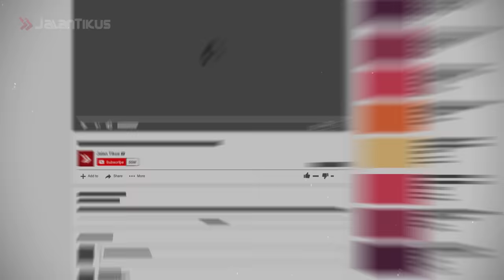210 MILIAR RUPIAH?! 5 PETASAN SPEKTAKULER YANG HARGANYA BIKIN SULTAN KETAR-KETIR!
Yuhu.. Ketemu lagi nih, Gang!

Apakah kamu udah mempersiapkan petasan untuk akhir Lebaran? Lagian, buat apa sih kamu buang-buang uang THR-mu, hanya untuk melihatnya terbakar di langit? Mending tabung, buat kamu beli yang lebih berfaedah ya!

Tapi eh tapi, JalanTikus ada lho beberapa fakta, di mana di luar sana banyak mereka-mereka yang membuang duit hanya untuk fantastisnya warna di langit!

Padahal, ada yang dinyalakan bukan karena Lebaran atau pun Tahun Baru. Melainkan, dalam rangka penyambutan kompetisi Olimpik atau yang lainnya!

Tapi tentu, Gang.. Walau mereka udah membuang dana yang sangat besar, ledakan yang dihasilkan juga gak mengecewakan. Apa aja sih petasan gokil itu? Intip bareng-bareng yuk!

Jangan lupa, tonton video JalanTikus mengenai fakta seputar teknologi, film, misteri dan fenomena aneh serta mencengangkan lainnya!